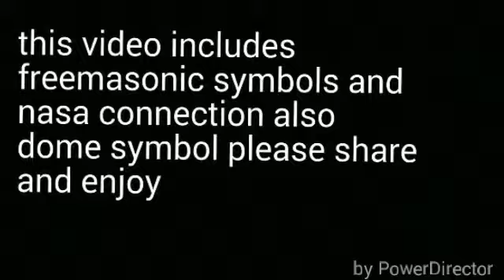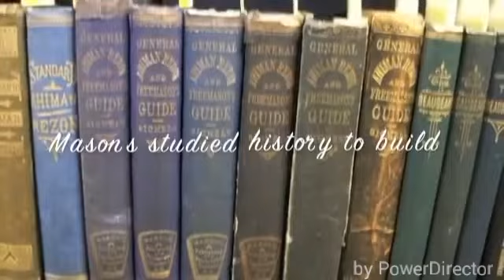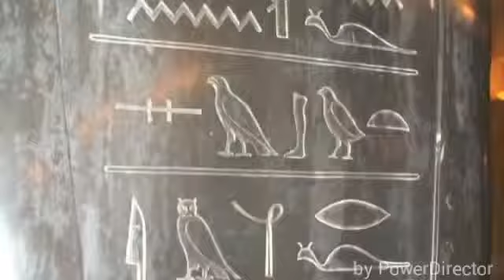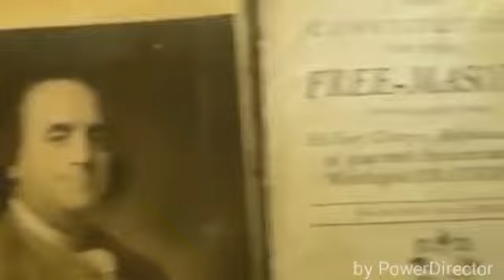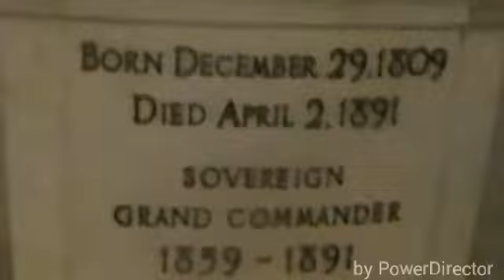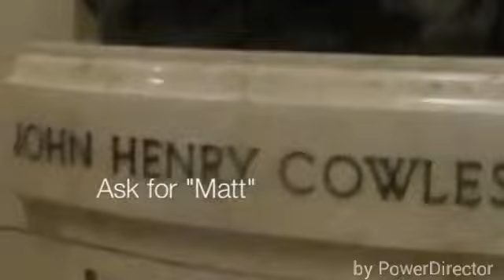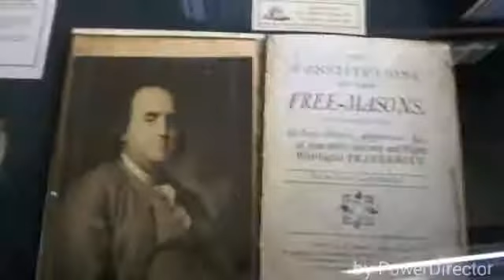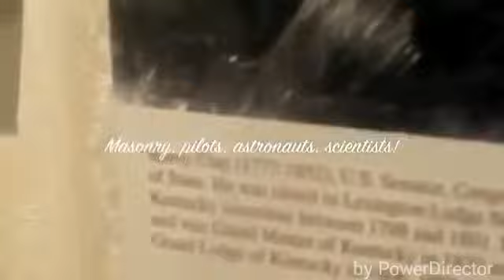Freemasonry- short history and symbolism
Freemasonry history symbolic images